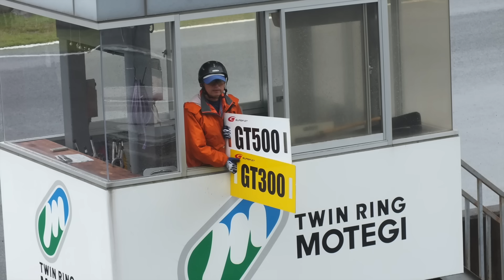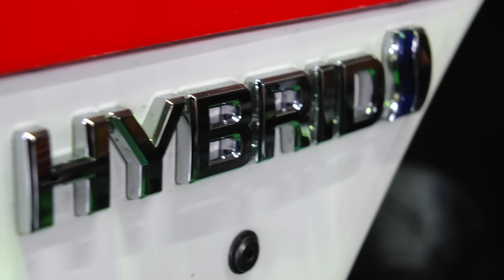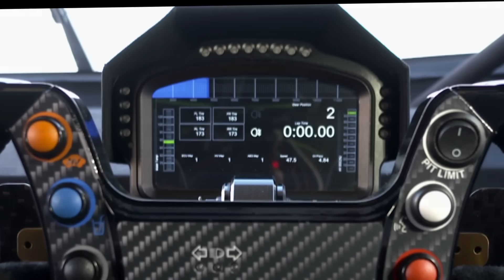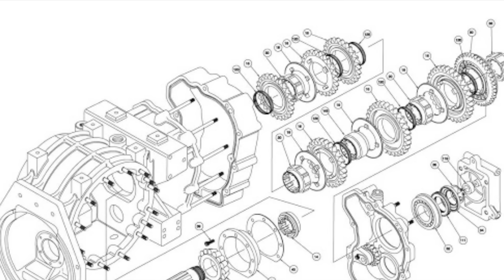The wildest Prius, The Super GT - Indycar V8 hybrid is reborn. 2017 apr GT300 Prius tech details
Technical analysis of the second generation apr Toyota Prius GT300. An Indycar V8 powered hybrid designed to race in Super GT in Japan. A stunning car that evaded the rule makers who tried to ban it.

Bluesky: @northhertssam.bsky.social

00:00 Introduction
02:31 How much road car is left?
03:05 Engine
03:53 Mid engine loop hole
04:47 Difference between the two cars
06:08 Hybrid system
07:45 Brakes
07:57 Suspension
08:55 Aerodynamics
09:51 more engine.
10:29 Racing history